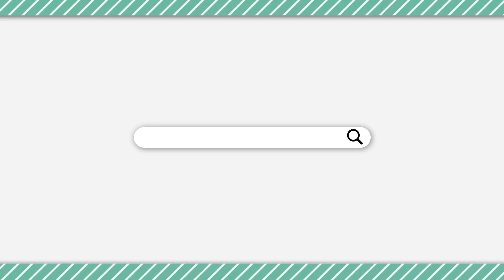レポート阻止と位置偽装で完勝完勝！！【Among Us】